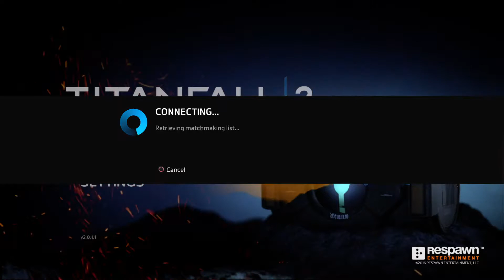Titanfall™ 2_20170102114604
Titanfall® 2